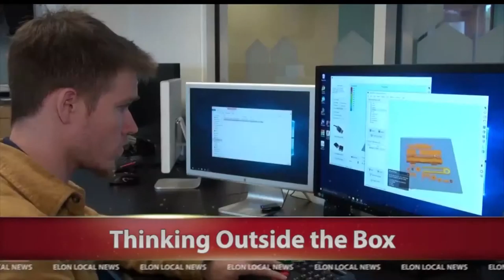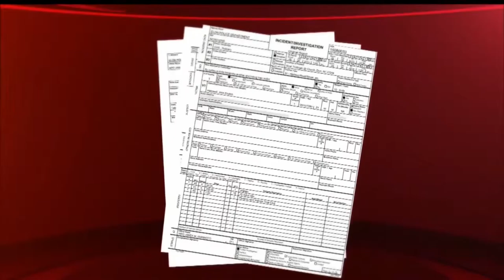Sara Russell TV News Producing Reel: Full A Block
The following video is the full A Block from ELN's Aug. 31 show.